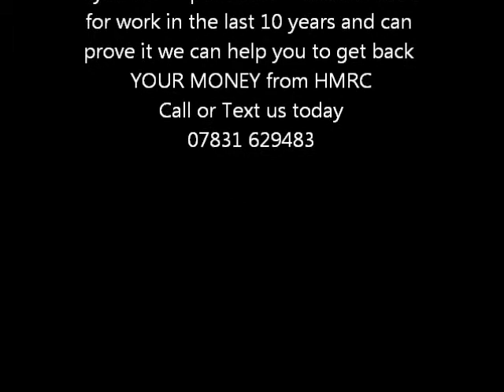MyTaxRefund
Mechanics Tax Refunds Tools Tax Rebates